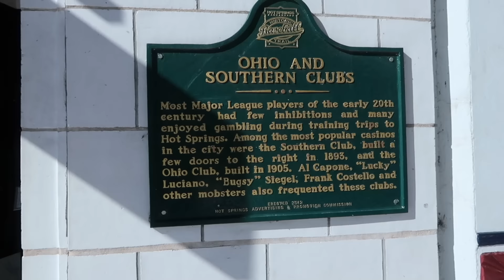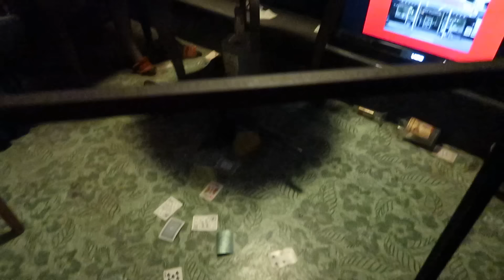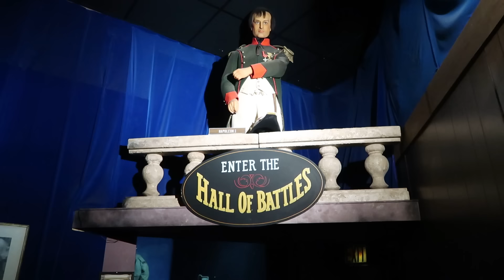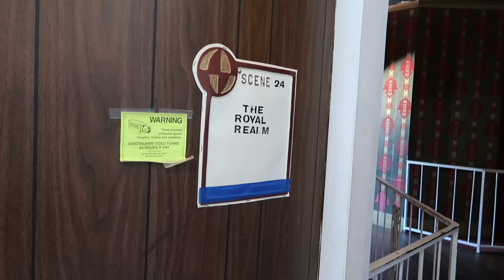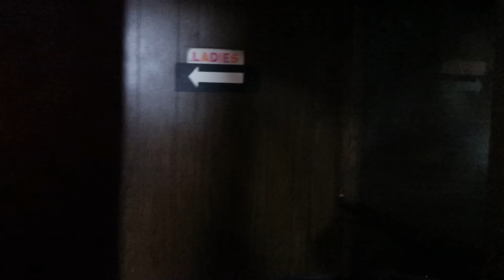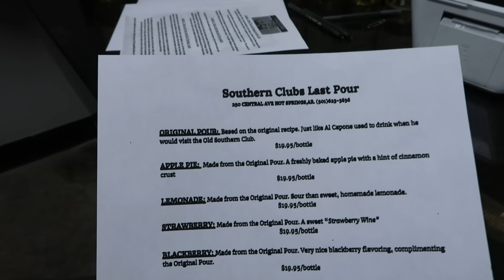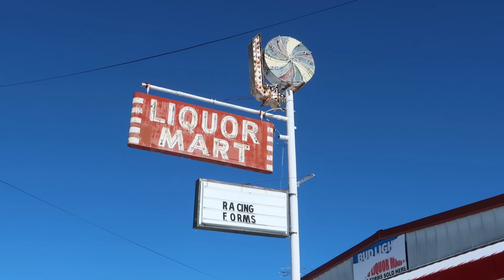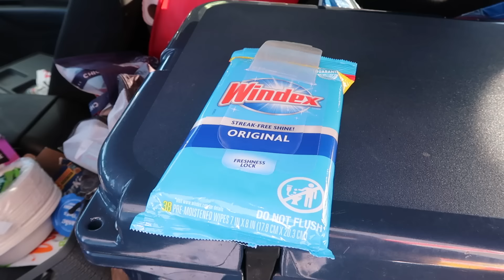Josephine Tussaud Wax Museum - Hot Springs, AR - Heading South to Avoid Winter Storm!